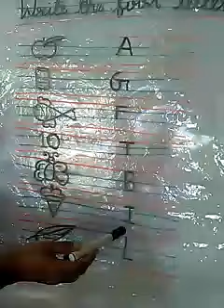Class - Nursery , Subject-English , Write the first letter .